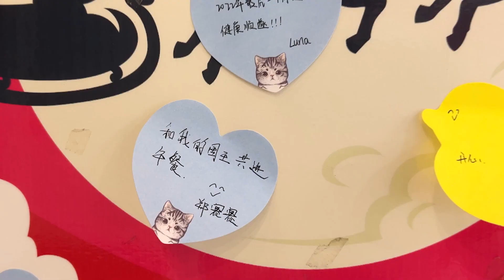Bomeitong 2022 Christmas Event: Kings and Angels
The annual surprise event begins
annual kings and angels event
They are the embodiment of our warmth, creativity and love
We not only have angel feeding but also daily encouragement
happiness is so simple
let's enjoy these three days
Let's start the romantic journey of the king and the angel